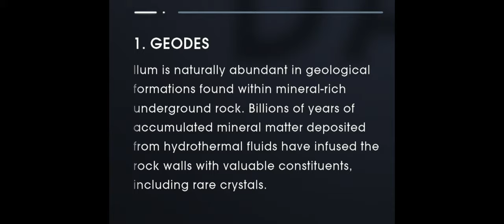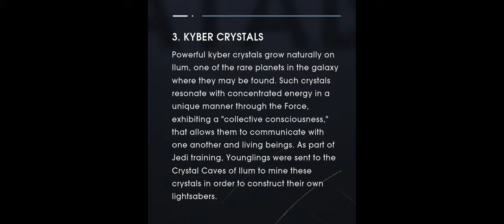Star Wars Jedi: Fallen Order. Part 10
Time to play part 10 Of my walkthrough.

*A Jedi on the run. After narrowly escaping the Jedi purge, you’re on a quest to rebuild your fallen Order. Pick up the pieces of your shattered past and complete your Jedi training, all while staying one step ahead of the Empire and its deadly Inquisitors.

*A galaxy under Imperial rule
The Empire seeks to eradicate all Jedi after the execution of Order 66. You, a Jedi Padawan-turned-fugitive, must fight for your survival as you explore the mysteries of a long-extinct civilization in hopes of rebuilding the Jedi Order.

*The galaxy awaits
Use the Force to augment the way you explore, allowing you to traverse new paths and discover parts of locations you’ve been to before. Move quickly, though. The Empire is on your trail and won’t stop until every Jedi is exterminated.